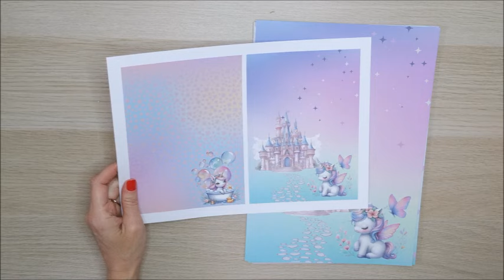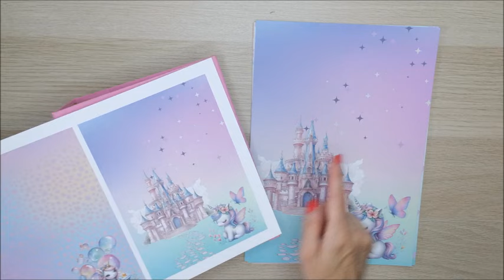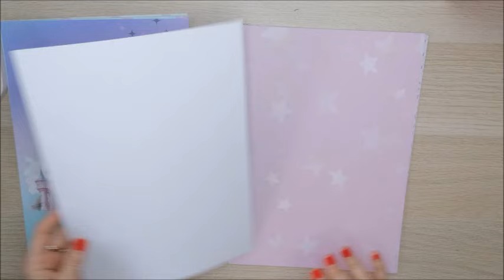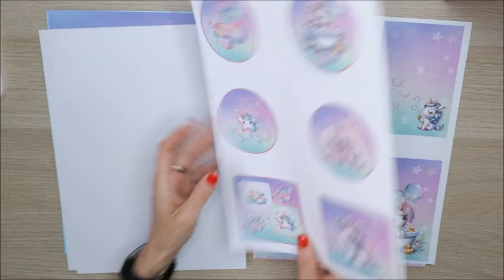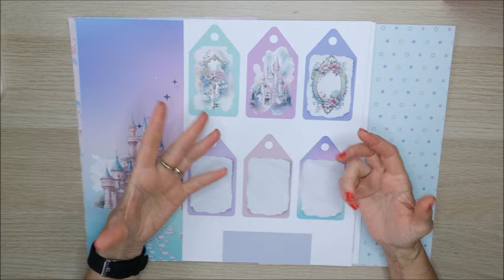PRESENTACION COLECCION DIGITAL MIS AMIGOS LOS UNICORNIOS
Hola a todos , en el video de hoy os quiero enseñar una nueva coleccion suuupeeer bonita de la tienda digitalpaperscrap, os va a encantar los colores y las imagenes , os dejo los enlaces por aqui y aprovechar pq comprando tres articulos nos hacen el 25% de descuento !